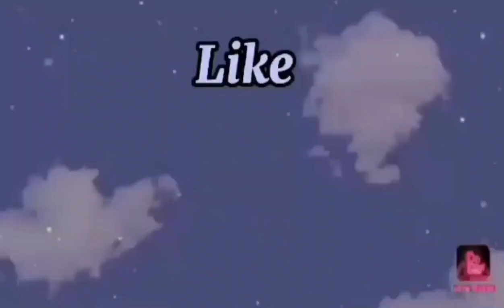Vlog#21 Mayor Vico at Cong. Roman Romulo namigay ng tent, tables, at chairs